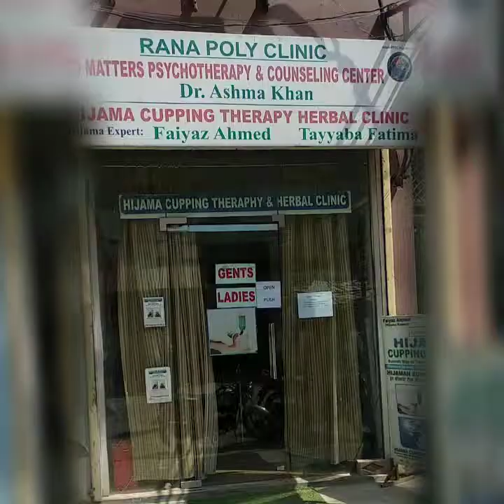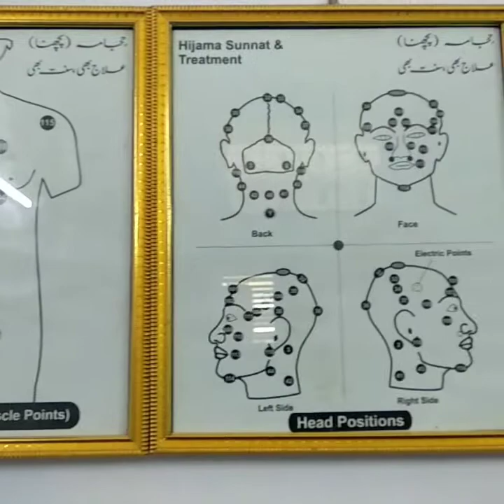Hijama cupping therapy in Kanpur, Uttarpradesh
My first experience and review . This clinic is in kda chauraha,kanpur shoes market opposite he men's parlour.
It's a Sunnah way of treatment so try it for at least once in life.

Thanks  regards
Amir hashmi